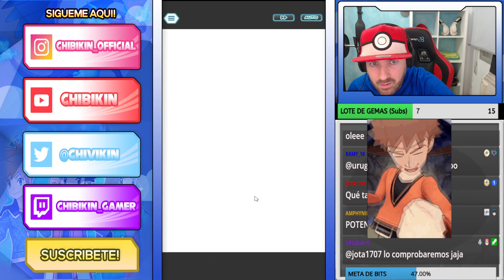15K MODO ELITE (Semana 165) - Combate de Campeones - Pokemon Masters Ex